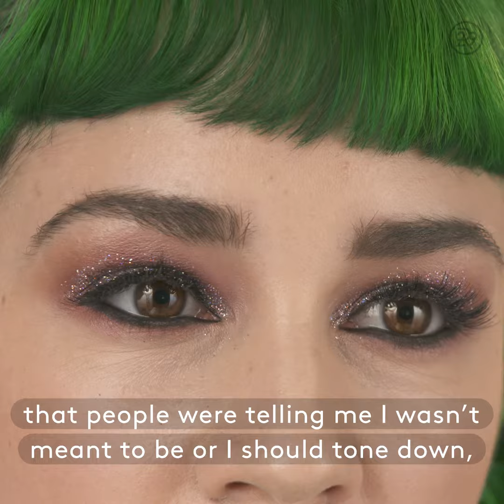Gender Nation: Lexi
Refinery29 x Glaad
Director and Photographer: Morgan T. Stuart
Exec. Producer: Angela Sumner
DP: Sara Kinney
Hair: Mischa G.
Makeup: Liz Olivier
Styling: Fay Leshner